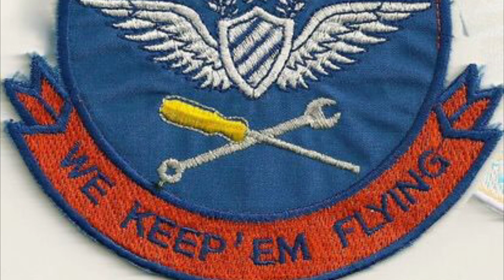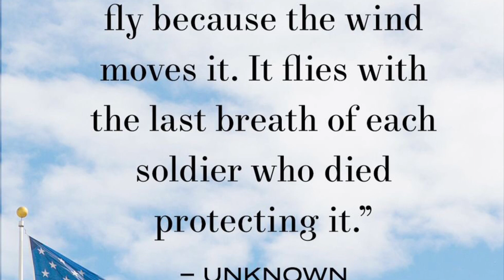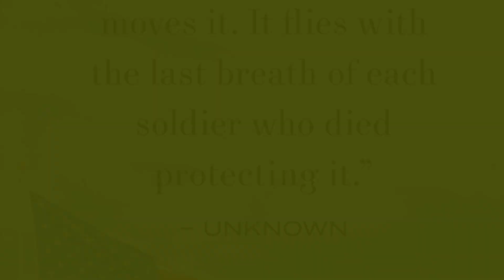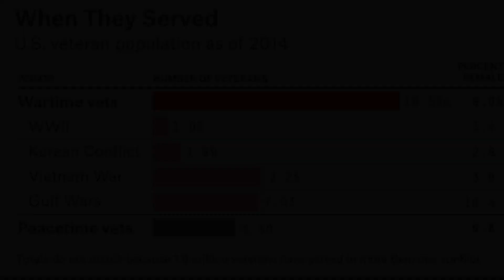ARMY UNITS I SERVED 1985 - 1995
FT DIX, NJ / 3RD ID GIEBELSTADT, GERMANY -  63rd TAMC to I Co. 3rd AVN REGT / 7-159th AVN REGT in ODS & ILLESHEIM, GERMANY / FT SAM HOUSTON, TX / 1-101st AVN REGT, FT CAMPBELL, KY @ SABLE ARMY AIRFIELD